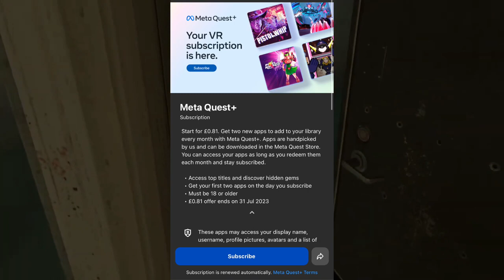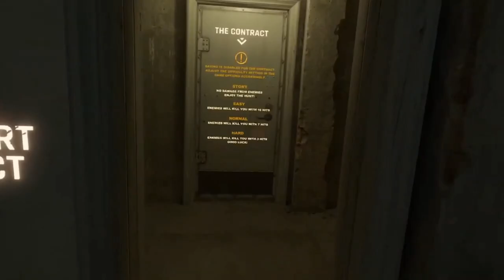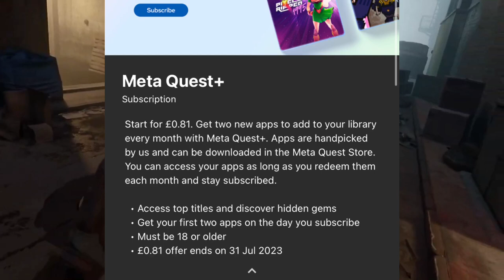IS META QUEST + WORTH IT?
Is meta quest really worth it? Like for more
 Wanna see me post more? check my tiktok below!
keep up to date in the community section of the channel!

PSN - H_ngamer
MC PC User : H_ngamers
steam : H_ngamers
All music used in my videos is for entertaiment purposes only!